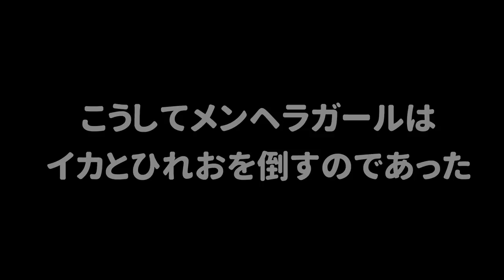【ごめん】イカちゃんとひれおを100キルしたらキル数がカンストしたｗｗｗ【スプラトゥーン３】